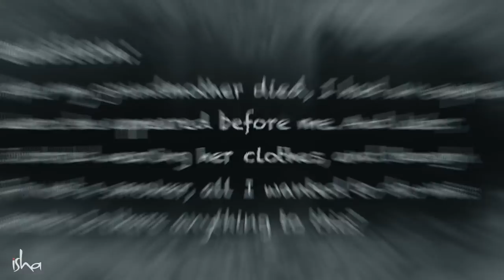মৃত মানুষ কি ফেরত আসতে পারে ? | Can Ghost Move Objects?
এরকম হয়তো আমরা অনেকবার শুনেছি যে মানুষ মরে যাওয়ার পরে হয়তো বা তার পায়ের আওয়াজ শোনা গেছে, বা নুপুরের শব্দ, বা তার জিনিসপত্র নিজে নিজেই নড়ে উঠেছে। এই সমস্ত ঘটনা নিয়ে ভূতের গল্পের কোন অন্ত নেই।ভূত পাগল বাঙ্গালীদের ভূতের ভয় কি আসলেই সত্যি না এর পেছনে আছে অন্য কোন রহস্য?